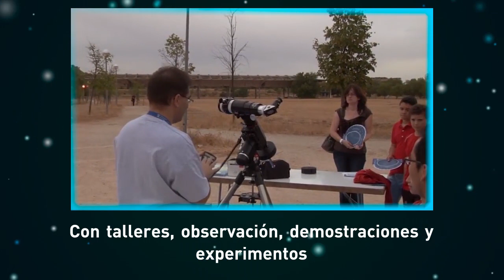12ª Noche europea de los investigadores e investigadoras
El 24 de septiembre la Universidad de Alcalá participa en la 12ª Noche Europea de los Investigadores con actividades encaminadas a mostrar y demostrar el importante papel de la Química en la consecución de los Objetivos de Desarrollo Sostenible.